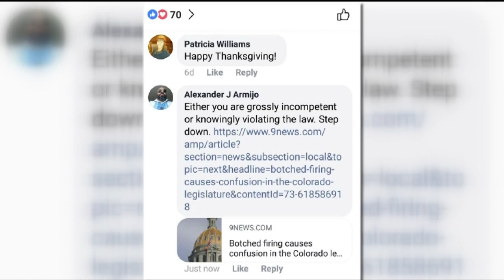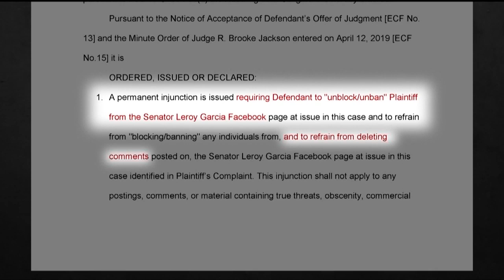Pueblo man sues state senator after he is blocked on Facebook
A man in Pueblo sued State Senator Leroy Garcia for blocking him on his professional Facebook page.